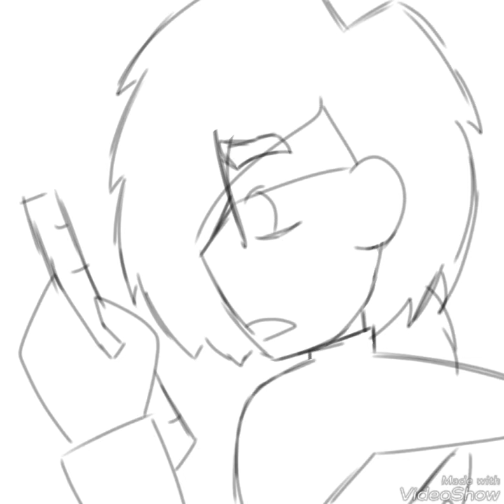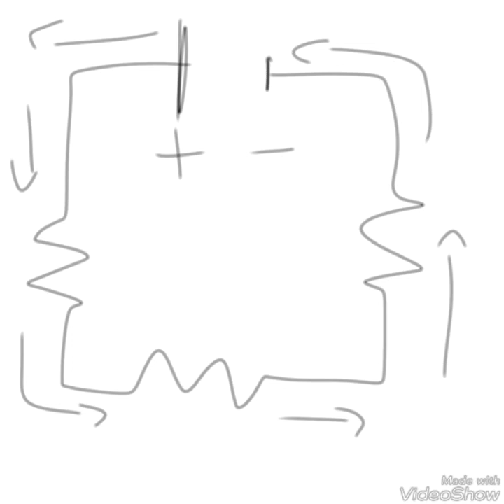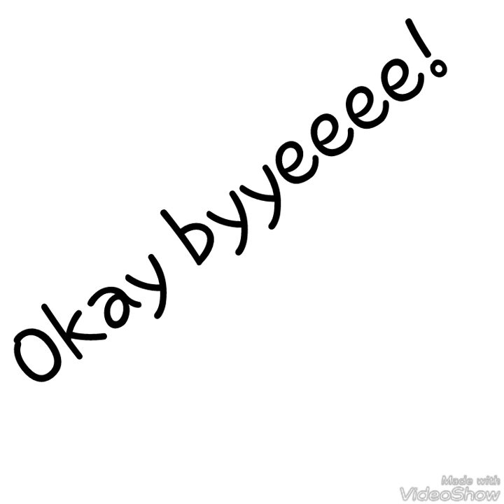Parallel vs. Series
Watch what happens as a nice person loses their patience... (not clickbait!) (Emotional!) (OMG)